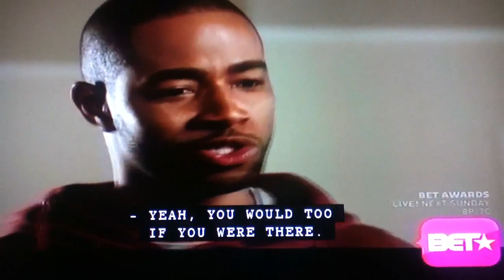The Game (2013) - Lauren London was arguing each other